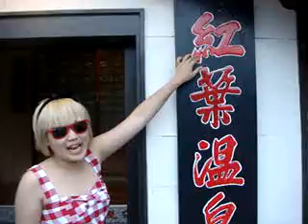this is the world we see and we live- Hualien, Taiwan